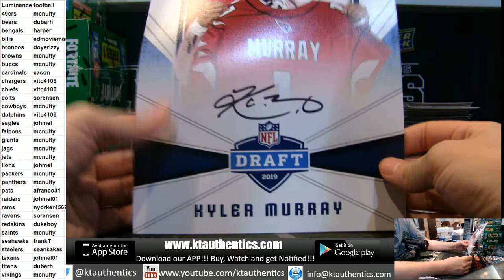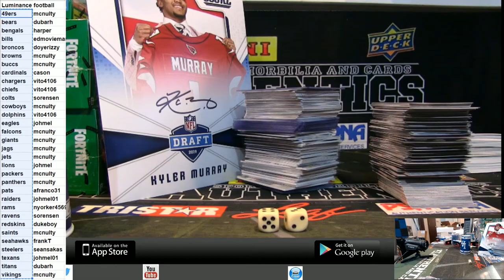KTAuthentics - KYLER MURRAY AUTO 8X10 PHOTO GIVEAWAY FOR LUMANANCE FOOTBALL PYT 1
KYLER MURRAY AUTO 8X10 PHOTO GIVEAWAY FOR LUMANANCE FOOTBALL PYT 1